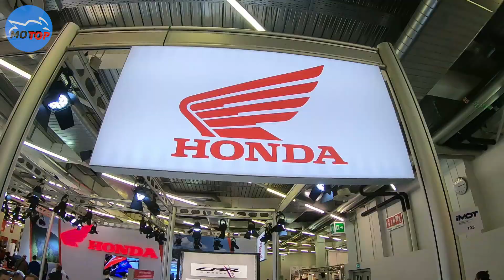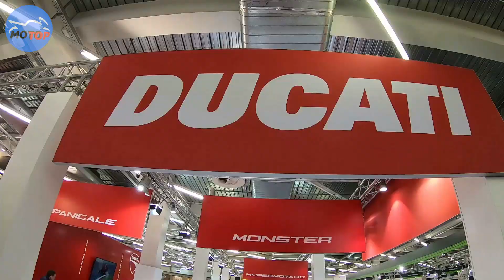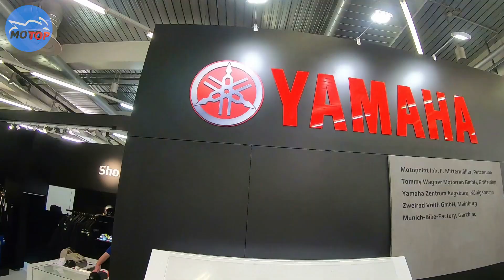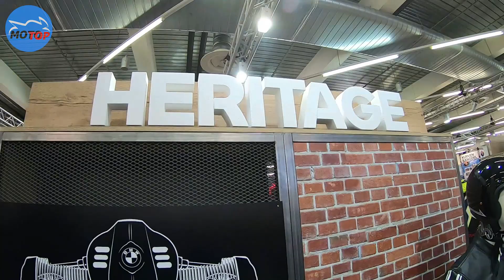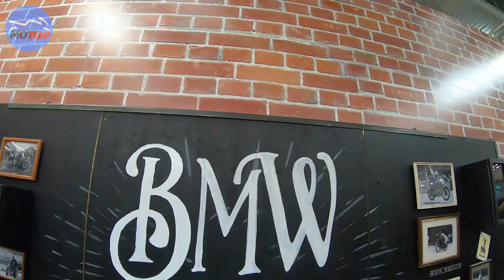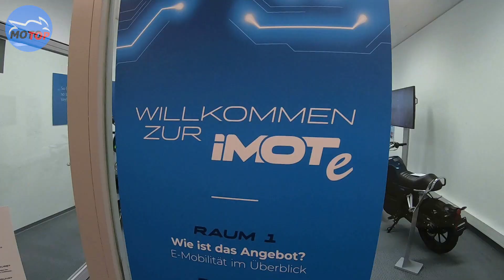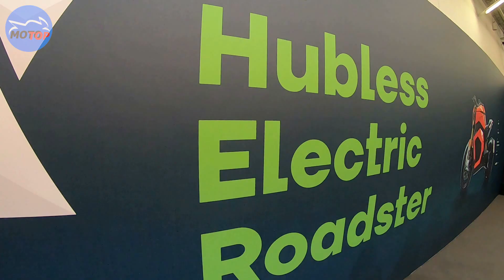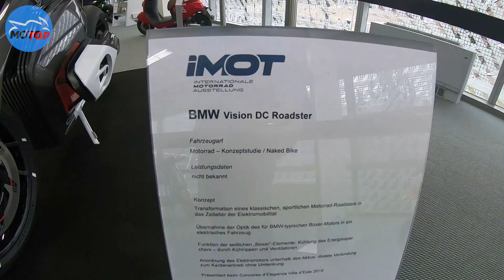Imot Munich 2020 - ZH2 / H2 / CBR1000RR-R / RS660 / V4 Streetfighter / BMW Heritage R18 / Electric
Highlights from the Motorbike Exhibition IMOT and IMOT-e in Munich 2020.
Bikes: Kawasaki ZH2 and H2, Honda Fireblade CBR1000RR-R, Aprilia RS660, Ducati Panigale V4 R and Streetfighter, Yamaha R1M and Niken GT, BMW RnineT and R18 Heritage, Harley Davidson Lifewire, Verge TS, Zero SR/F, BMW Concept Link, Energica EVA EsseEsse9, BMW Vision DC Roadster.

FOTO/VIDEO EQUIPMENT:

* Actioncam (Gopro Hero7 black)
* Dashcam (iTracker DC300-S GPS)
* Cam (Sony DSC-RX100)
* Cam (Sony DSC-HX400V)
* Memory Cards
* Battery Gopro
* Charging Gopro
* Battery Sony RX100
* Video Editing (Cyberlink PowerDirector 15 Ultimate Suite)

MOTORBIKE STUFF:

* Back protector (Dainese Manis D1 55))
* Boots (Alpinestars SMX)
* Gloves (Held Phantom)
* Topcase (Givi Maxia)
* Battery Charger (CTEK MXS 5.0)
* Socket Wrench Set (Proxxon 23286 ¼ ½ 65-parts)
* Torque Wrench (Hazet 5122-2CT 40-200Nm)
* Chain Kit (DID 525 ZVM-X) Honda CBR600F PC35 (from 2001)
* Chain Kit (DID 530 ZVM-X) Honda CBR1100XX (from 1999)
* Air Filter (K&N) Honda CBR600F PC35 (from 2001)
* Air Filter (K&N) Honda CBR1100XX (from 1999)